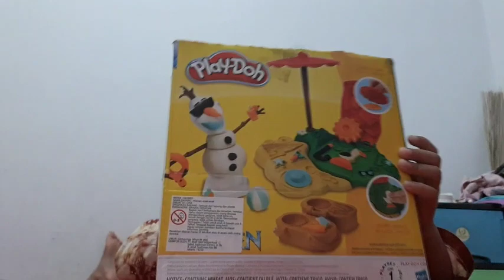MASA KECILKU || BERMAIN SAMBIL BELAJAR || PRESENTASI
Bermain Sambil Belajar Plesentasi (Eh.. Presentasi) Jadi Youtuber di masa kecilku :))

Mengasah kemampuan kognitif, Membangun keterampilan sosial, Melatih kemampuan berkomunikasi, Melatih keterampilan fisik, Meningkatkan kreativitas.